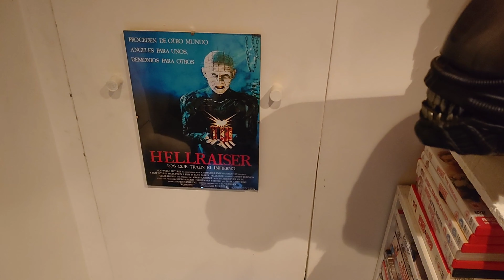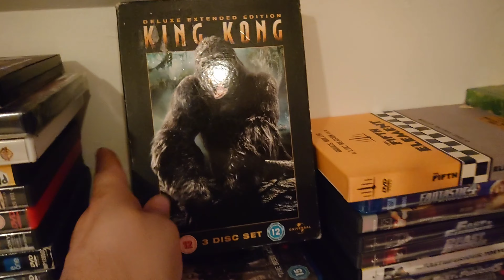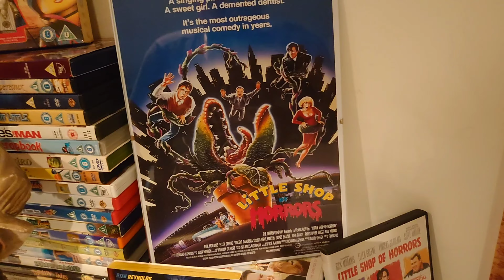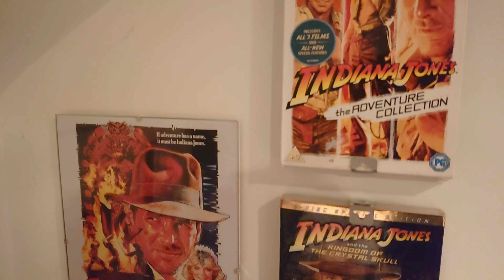MOVIE ROOM TOUR COLLECTION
Hi welcome, today we take a 1st look at my movie collection / media room hope you like. What's your fav movie?

Associated links

Patrion
Instagram.com/skipratgaming
Facebook ( prizes to be won )

Channel supporters
Please check out the channel supporters
See featured channels on desktop

In some cases, it is 100% my original own content.

COPPA.
Note * all content is marked for adults to meet regulations. Any Pearson's under the age as per coppa / will require whome ever is paying the bill / allowing access, to give  permissions /supervision as required to comply to current legalisation.

Thanks for everyone's support most of all have fun, and keep on gaming